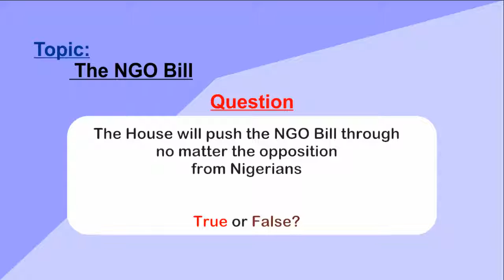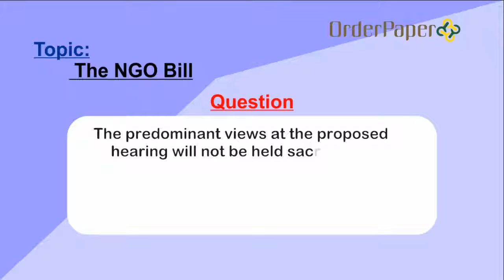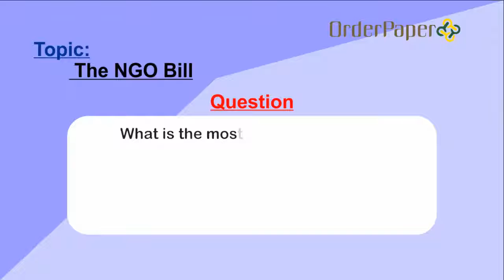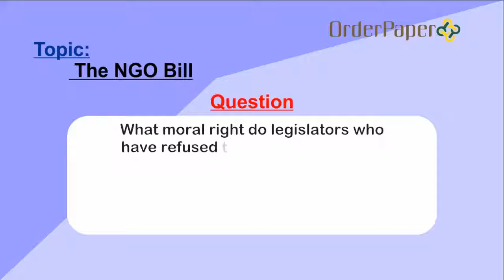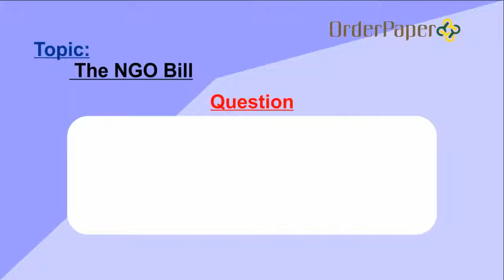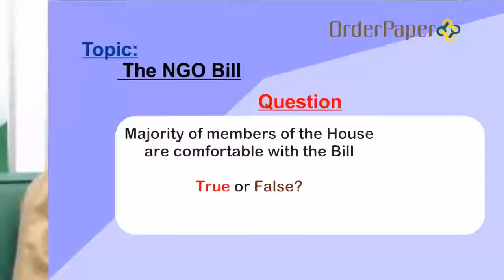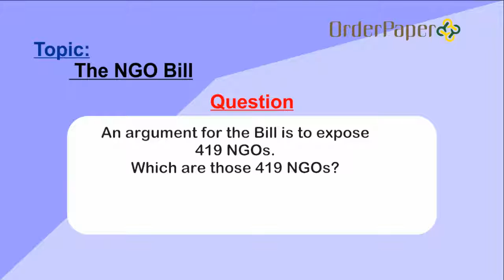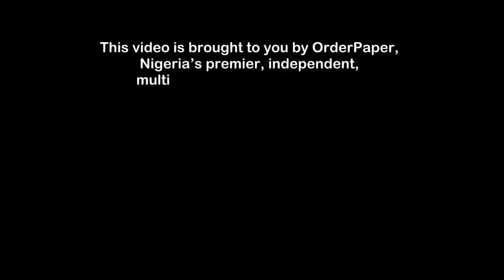NGO Bill: Peter Akpatason 7QuestionsSeries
Mr. Peter Akpatason, Chairman, House of Representatives Committee on CSOs and Development Partners, in this 7QuestionsSeries Encounter with Lizzy Chirkpi, speaks in support of the controversial bill. NOTE: This interview was conducted before the Public Hearing on the Bill held on December 13th, 2017.